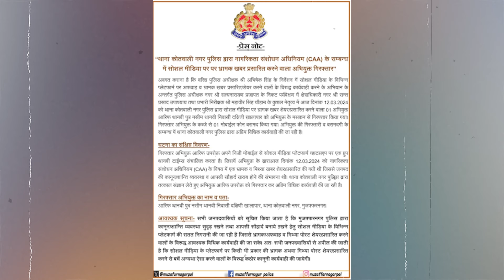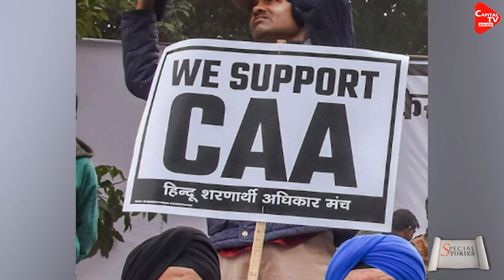Muzaffarnagar में CAA के विरोधियों पर चला यूपी पुलिस का डंडा | Capital TV Uttar Pradesh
The Government of India has issued the notification of the Citizenship Amendment Act  about which now They are working to spread confusion. A similar news is coming out from Uttar Pradesh where a person named Arif Thanvi was working to spoil the atmosphere regarding CAA. Arif Thanvi is continuously spreading rumors against CAA. After which the police investigated and arrested Arif on Monday, March 12.